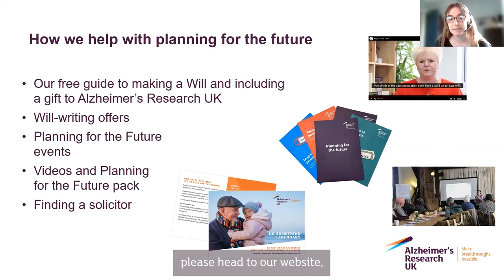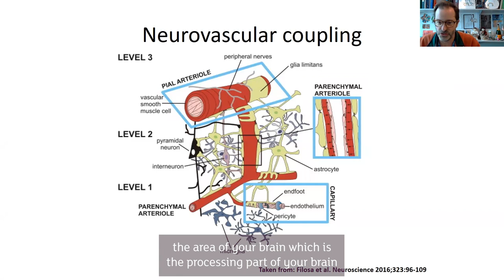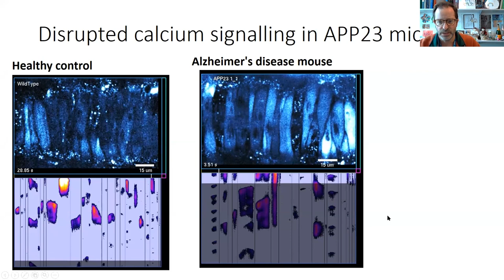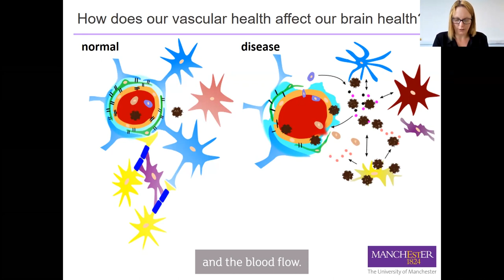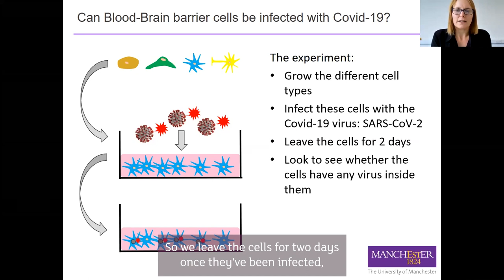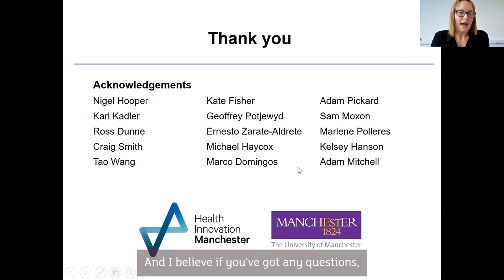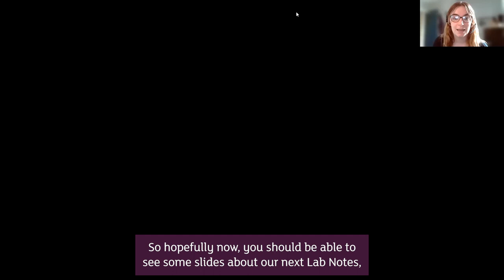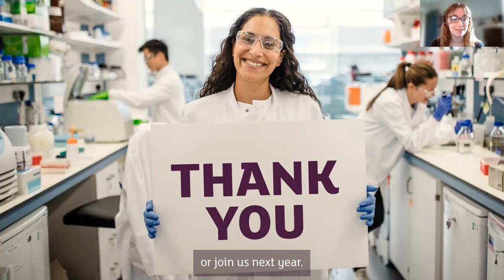Lab Notes: Hearts and minds: understanding vascular dementia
At this Lab Notes event we hear from Dr Adam Greenstein and Dr Kate Kellet from our North West Research Network. They shared insights from their work into vascular dementia. The event is chaired by Josie Waters from Alzheimer’s Research UK.

Dr Adam Greenstein, a consultant hypertension physician and blood vessel researcher from University of Manchester introduced the importance of blood vessels and blood flow in the brain. His research investigates whether blood vessel damage in the brain could be partially responsible for vascular dementia.

Dr Kate Kellet from University of Manchester talked about her work using human stem cells to study vascular dementia. She also discussed how her methods for studying dementia could be used to start looking at the effects of COVID-19 in the brain.